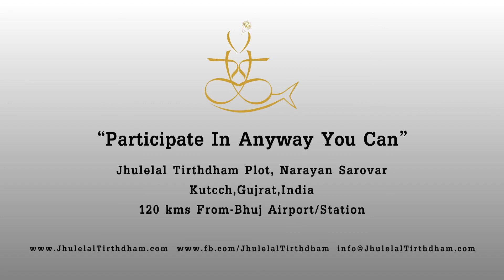Opening of Jhulelal Tirathdham on Cheti Chand, 6-Apr-2019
First phase, Jhulelal Mandir is open now. Second phase work is in progress.
Jhulelal Tirathdham is situated at Narayan Sarovar near border of Gujarat state which connects with Sindh.